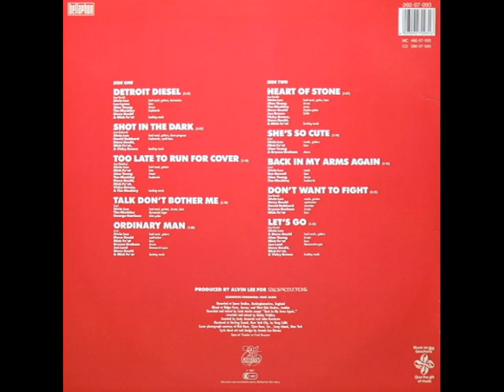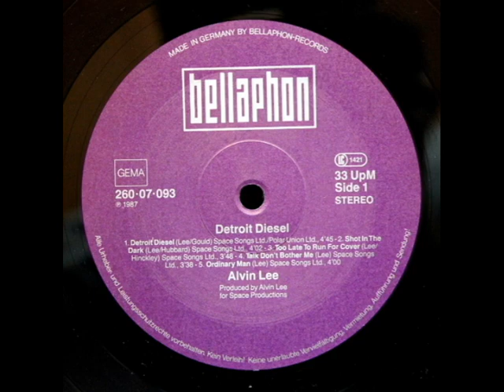Alvin Lee - Detroit Diesel